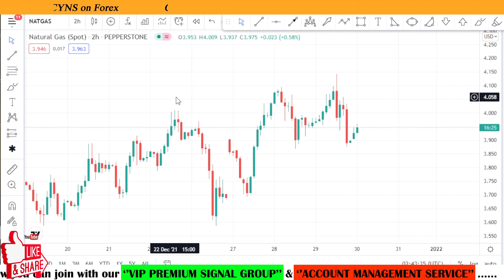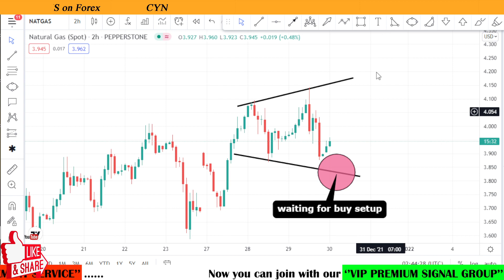NATGAS Daily Technical Analysis & Trading Idea for 30th December 2021 by CYNS on Forex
Hello traders!
In this video is about - NATGAS Analysis & Trading Idea for 30 December 2021 by CYNS on Forex | Daily Market Update

    ✅- Technical analysis on NATGAS chart for 30 December 2021
    ✅- What is the next Opportunity on NATGAS Market

1.VIP Premium Signal Group
2.Account Management Service